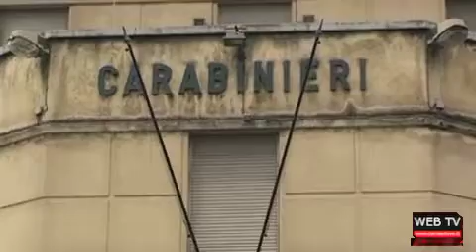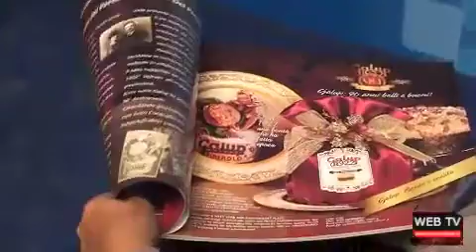Come & Dove: tg web 12/2/13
Nel tg di oggi: rapina all'hotel baragge di Pinerolo.Riapre la Galup. Samorì, leader dei Mir, a Pinerolo. Gli alpini sulle piste da sci